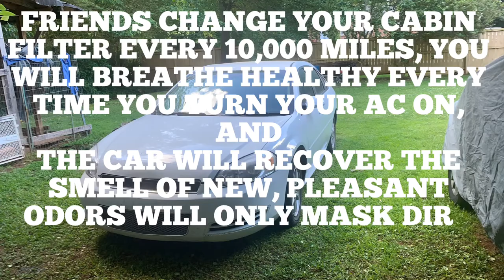Replacing the cabin filter Chevrolet Impala 2012